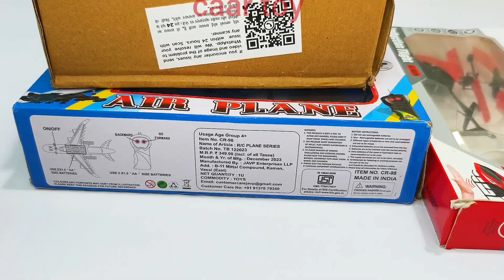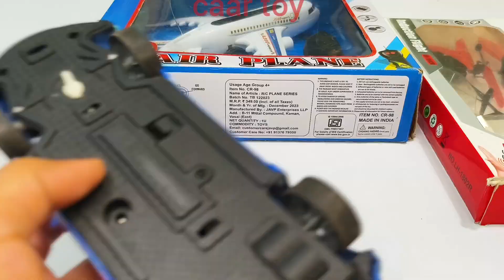Radio Control Airplane A380 and Radio Control Helicopter | remote car | Airbus A380